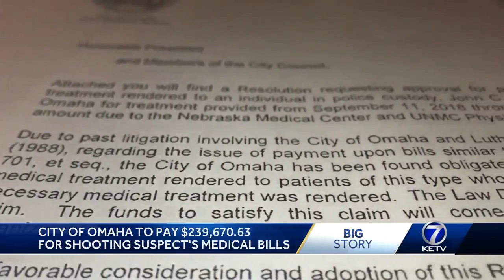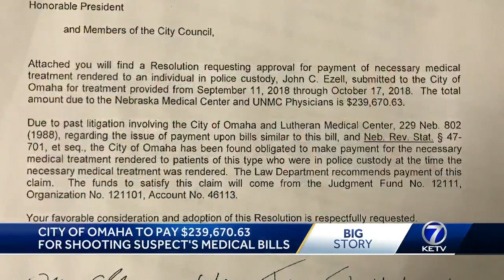City owes medical bill for man suspected of shooting officer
Officials say the city of Omaha must pay a nearly $240,000 medical bill for a man accused of shooting a police officer.